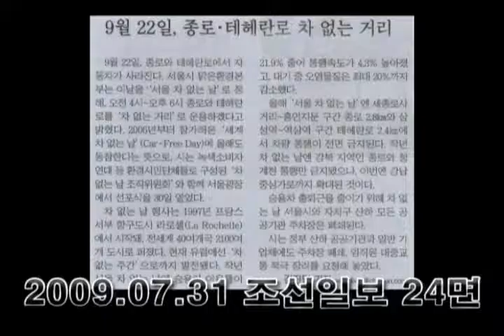7 23~8 02신문보도내용